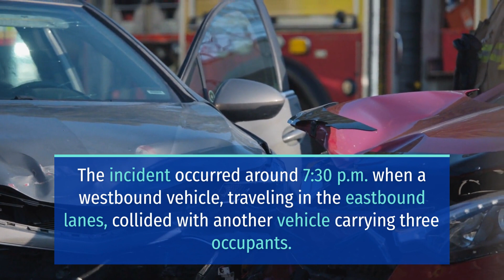HORRIFIC HEAD-ON CRASH ON WEST AJO HIGHWAY AND MILEPOST 161 KILLS 1 [TUCSON, AZ]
TUCSON, AZ (October 25, 2023) – Friday night, a horrific head-on crash on West Ajo Highway and Milepost 161 killed one person.

The incident happened at around 7:30 p.m. at milepost 161 on West Ajo Way.

According to the Arizona Department of Public Safety, a westbound vehicle traveling in the eastbound lanes collided head-on with another vehicle with three occupants.

Moreover, responders transported the three occupants of the victim’s vehicle and the wrong-way driver to a hospital where one of the victims was pronounced dead.

Furthermore, officers confirmed that the wrong-way driver will face multiple charges, including Aggravated DUI, Aggravated assault, Endangerment, and Criminal damage.

At this time, the events leading to the crash remained at the scene. When additional information becomes available, the public will be notified.

Due to limited information, the AZDPS continued to investigate the crash.

Sweet Lawyers extends our condolences to the family and community of the victim.